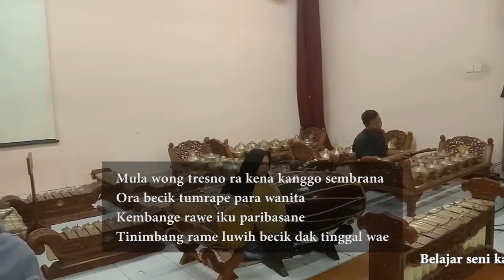Kembang rawe slendro 3